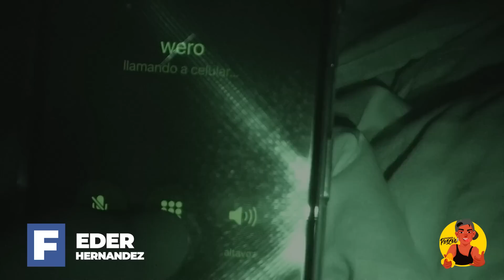Testimonio De Lo Que Paso En La Cueva Del Diablo